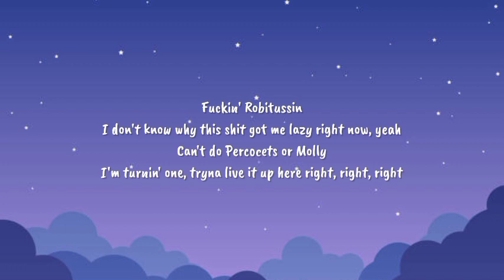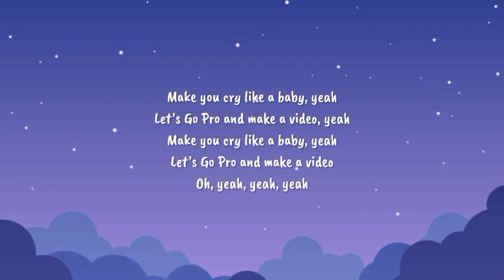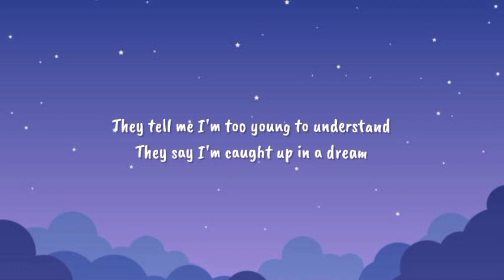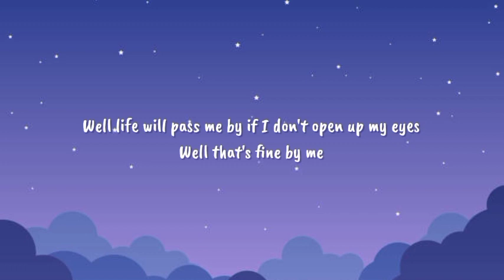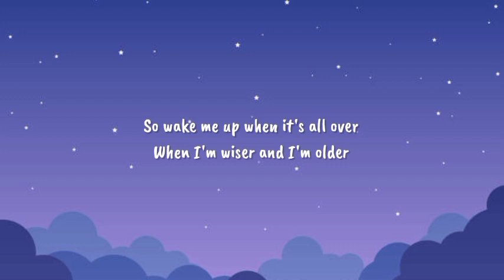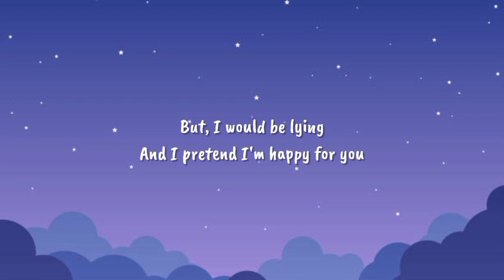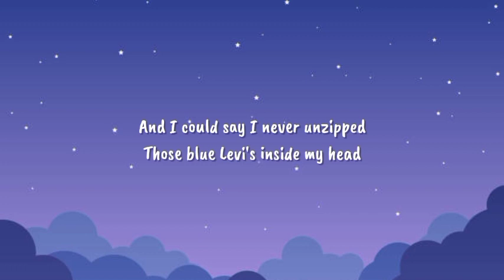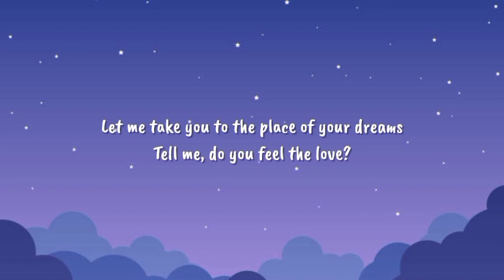Chris Brown - Under The Influence (Lyrics) | Avicii, Dhruv